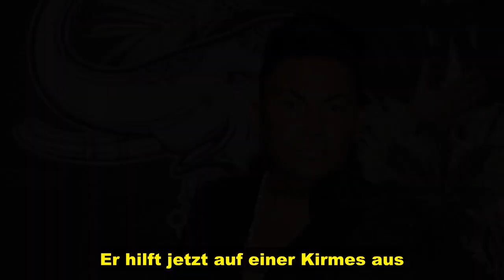Wegen Todesfall: Matthias Mangiapane wohnt auf der Kirmes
Damit hätte Matthias Mangiapane (38) wohl nicht gerechnet! Der Entertainer war zuletzt bei Das große Promi-Büßen zu sehen. In der Sendung war er gleich der Erste, der sich Olivia Jones (52) und ihren unerbittlichen Fragen stellen musste. Doch jetzt überrascht die TV-Bekanntheit die Fans mit ganz anderen News: Denn ein Todesfall wirbelt Matthias' Leben durcheinander. Er hilft jetzt auf einer Kirmes aus.  Weil der Vater seiner besten Freundin verstarb, änderte Matthias nämlich kurzerhand seine Plä